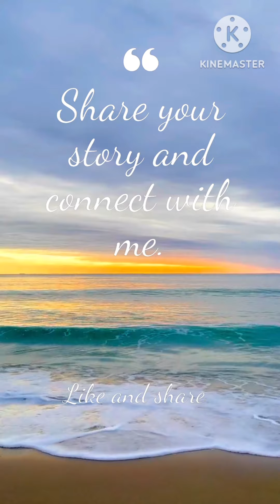3 easy steps to overcome embarrassment 😳 🫠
Ever been caught in an embarrassing moment? 🌟 Don't worry, it happens to all of us! Embrace it, laugh it off, and use it as a stepping stone to greater confidence.
3 simple ways to overcome embarrassment-

1. Shift Your Perspective

Reframe the Situation: Instead of viewing the embarrassing moment as a disaster, see it as a learning opportunity or even a funny story to tell later.

Humanize Yourself: Remember that everyone makes mistakes and experiences embarrassing moments. It’s part of being human.

Focus on the Positive: Identify any positive aspects of the situation. Maybe you learned something new or strengthened a relationship by showing vulnerability.

2. Practice Self-Compassion

Be Kind to Yourself: Treat yourself with the same kindness and understanding that you would offer to a friend in the same situation.

Avoid Harsh Self-Criticism: Don’t dwell on negative thoughts about yourself. Remind yourself that one embarrassing moment does not define you.

Use Positive Affirmations: Repeat affirmations to build your confidence and resilience, such as "I am capable and strong" or "Everyone makes mistakes."

3. Address and Move On
Acknowledge the Moment: If appropriate, acknowledge the embarrassing moment and laugh it off. Humor can diffuse tension and show that you’re comfortable with yourself.

Apologize if Necessary: If your embarrassment involved others (like spilling a drink on someone), a sincere apology can help mend the situation and reduce awkwardness.

Redirect Your Focus: Shift your attention to the next task or conversation. Engaging in a new activity can help you move past the embarrassment quickly.

Remember, everyone experiences embarrassment. It's a natural part of life and how you respond to it, make all the difference.

Share your story and let's support each other on this journey!